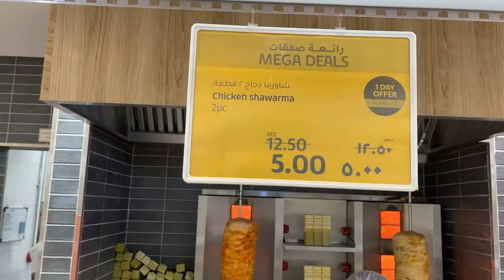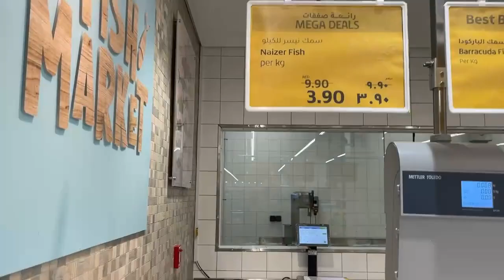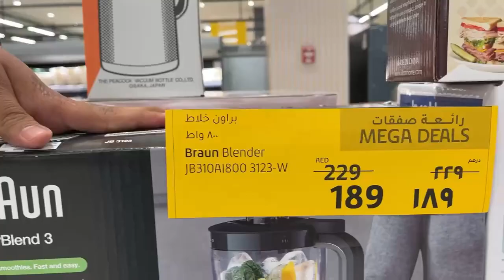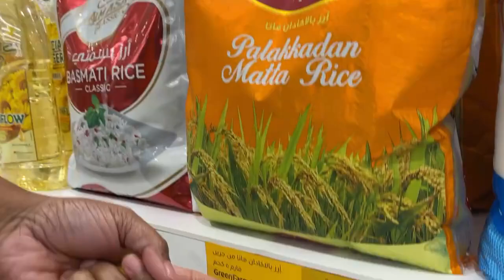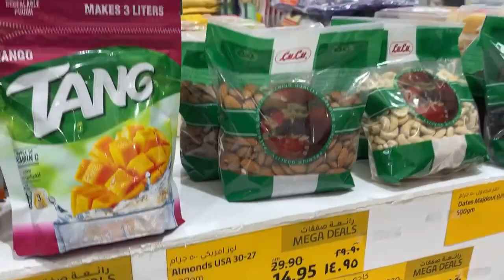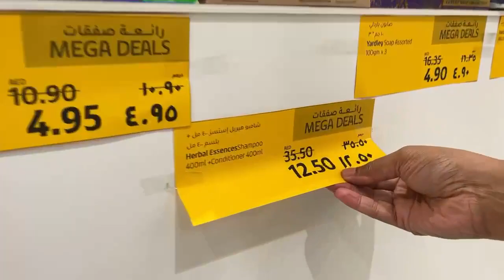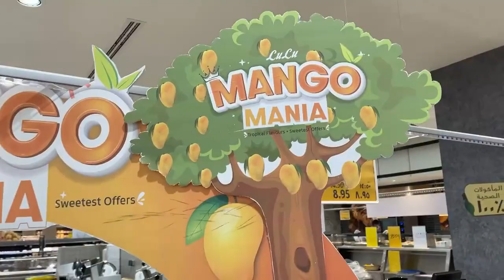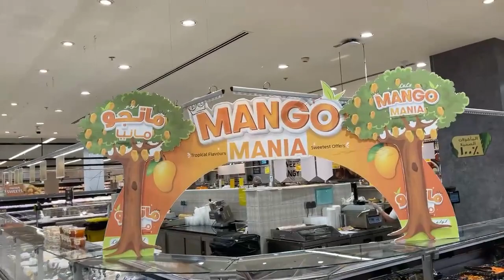രണ്ട് ഷവർമ 5Dhs!, ബിരിയാണി 4.90! ഇങ്ങനെ 200ൽ അധികം വിഭവങ്ങൾ- Sharjah (Muweilah) LULU Hypermarket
രണ്ട് ഷവർമ 5Dhs!, ബിരിയാണി 4.90! ഇങ്ങനെ 200ൽ അധികം വിഭവങ്ങൾ- Sharjah (Muweilah) LULU Hypermarketൽ തികച്ചും എക്‌സ്‌ക്ല്യൂസീവ് ആയ പ്രൊമോഷൻ ആരംഭിക്കുന്നു. 3 ദിവസം നീളുന്ന ഈ മിഡ് വീക്ക് മെഗാ ഡീൽസിൽ ഓരോ ദിവസവും ഓരോരോ പുതുമകൾ . ഇതാണ് ഷോപ്പിംഗ് എന്ന് നമ്മൾ പറഞ്ഞുപോകും ! ദുബായ് വാർത്ത സ്പെഷ്യൽ അപ്ഡേറ്റ്സ് ഫ്രം ലുലു. ജൂൺ 7.

|| ANTI-PIRACY WARNING ||